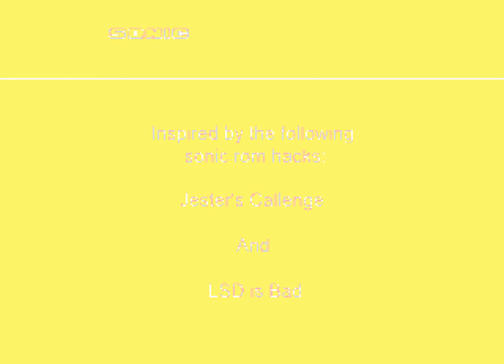Sonic Hack - Sonic Visual Maze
Sonic Visual Maze (Originally named Sonic 1: Tec Level during early development stages) is a hack of Sonic 1 that focuses on a maze like level inspired by Jester's Challenge and LSD is bad. This level is called "Tec Level" and it is split across 2 acts to which are referred to as Parts 1 and 2. Made by Joshwoakes